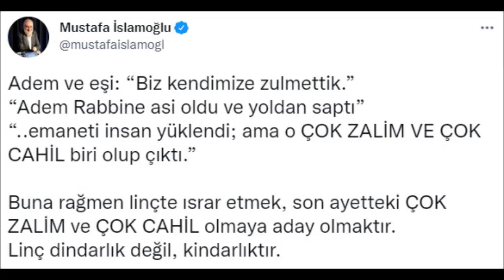Adem( as) a Hakaret Edenler Listesine Mustafa İslamoğlu da Katıldi !!!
Mustafa İslamoğlu'ndan Sezen Aksu fitnesi!
Şirk ve Hevâ Dini Deizm Şirk midir ??? Deistlere Reddiye !!!
SEYDA ABDULHAKİM VELİOĞLU SOHBETTİ VEREN HOCAMIZ !!!
1-Sayfamızı beğendikten sonra ""Takip'e"" basın sonra bildirimleri ""Başta gör"" yapın, ondan sonra 2- yine sayfanın üst kısmında ""Arkadaşlarını bu sayfayı beğenmeye davet et'e"" basarak   3-önüne çıkan listede gördüğünüz bütün arkadaşlarınıza davetiye gönderin !